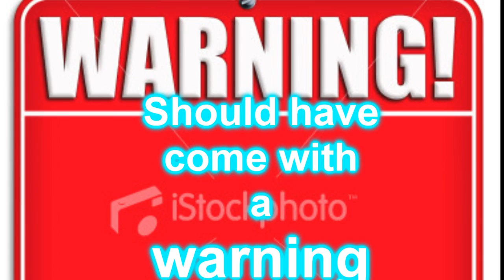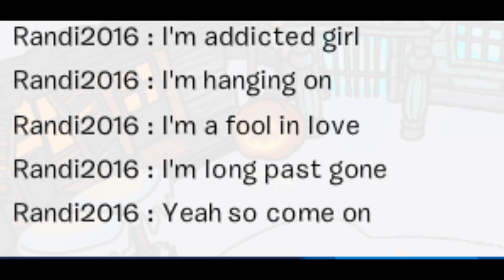Luke Bryan Your Momma Should Have Named You Wiskey CPMV